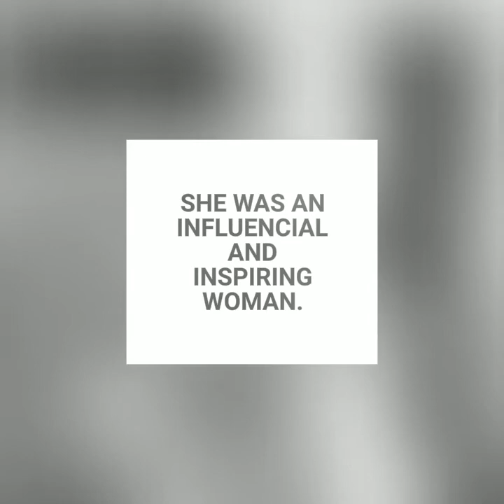HYPATIA: Great Teacher of Astronomy & Philosophy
Fuzia Presents 'Women Who Changed The World', celebrate Women's History Month with us!
Learn and share how women have been changing the course of history through their strength and determination!

Video: Sakshi Shrivastava
Content: Priyanka Singh